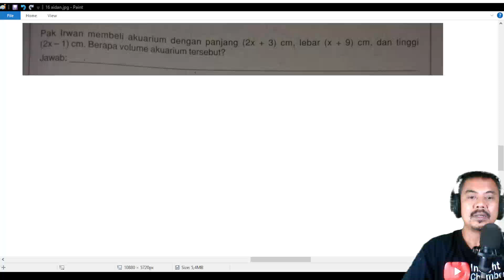polinomial matematika lanjutan kelas 11 pengantar bagian 1